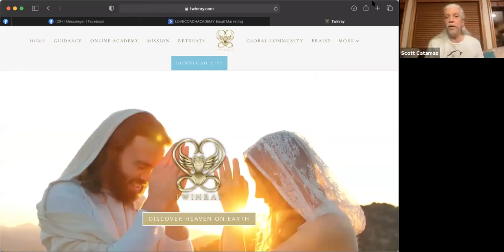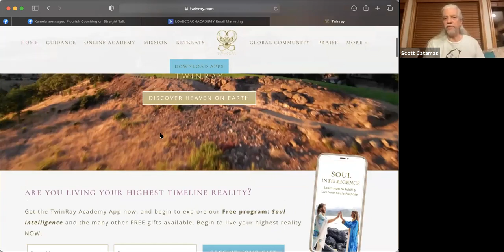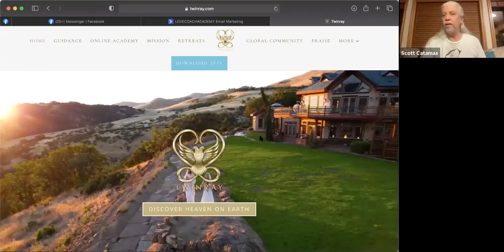The TwinRay Shekinah & Sananda on "True Spiritual Sovereignty", a powerful episode of STRAIGHT TALK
In this powerful episode of STRAIGHT TALK, Scott and Trish welcome two enlightened beings:  Shekinah and Sananda, the Twin rays.  They describe in detail what true spiritual sovereignty means, and how to move out of the delusion of the world into pure presence.

Scott writes: "I have had the great fortune to spent several days staying with Sananda and Shekinah in their exquisite home. We have had deep and revealing conversations, in which they have answered my flurry of questions. I am deeply touched by who they truly are. living embodiments of the Divine Human. I invite viewers to put any judgments or previous belief systems aside, and take in their profound wisdom"